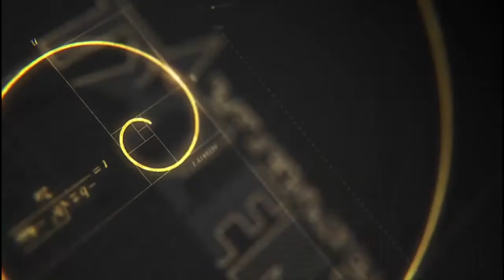Koushik Sarkar | Singer